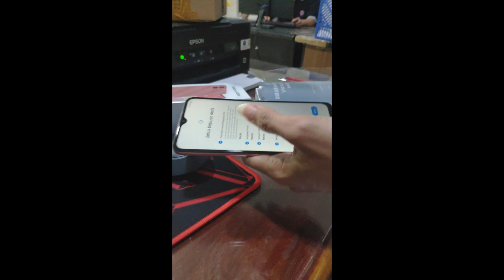DOKUMENTASI UNBOXING SAMSUNG A04 3/32GB, HADIAH UNTUK ORANG TUA DI HARI IBU 🥰🥰